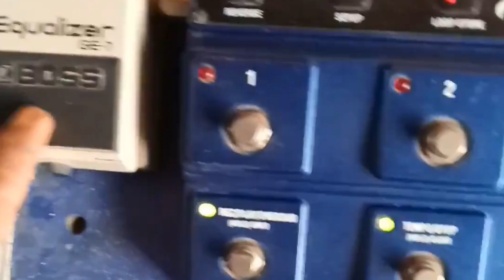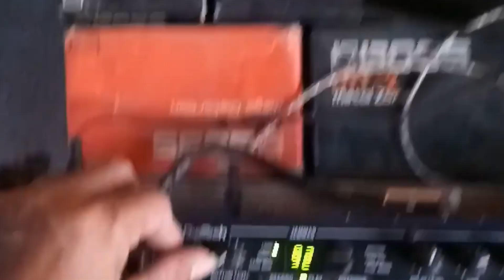Terjual Habis Cek Sound Marshall JMP Vintage Vs Ibanez Jem 777 Japan 80/90s